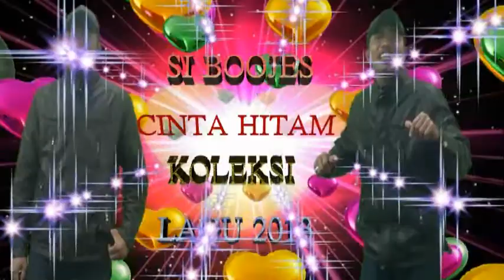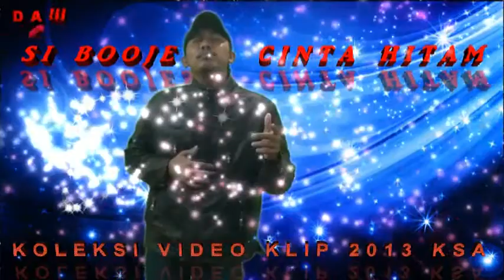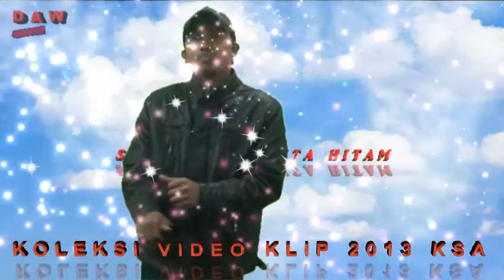si boojes - cinta hitam